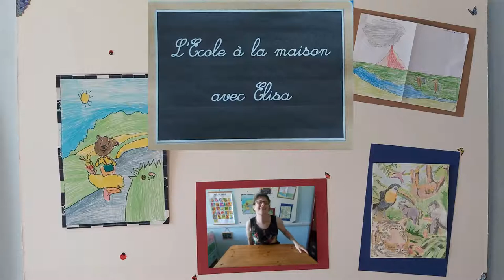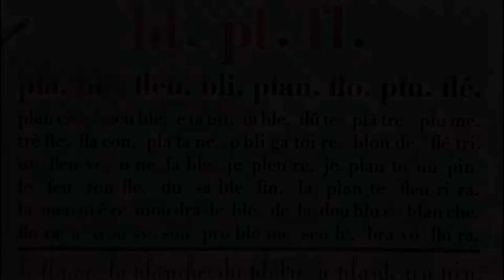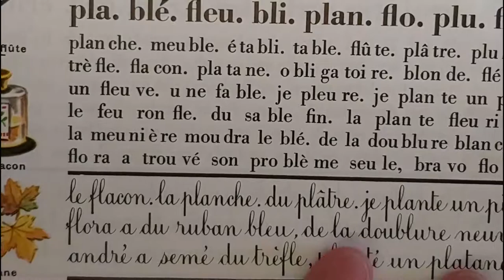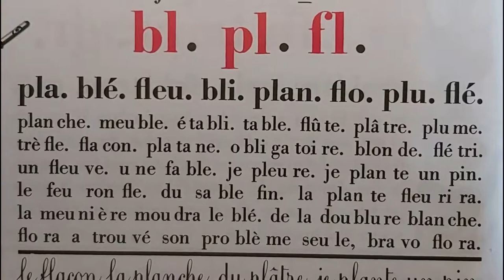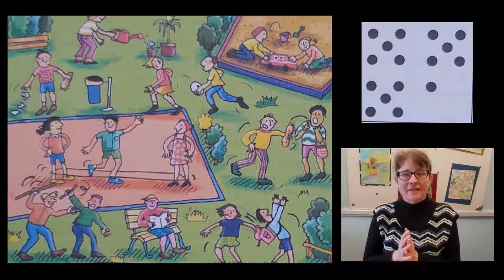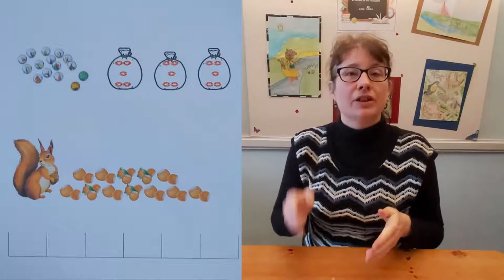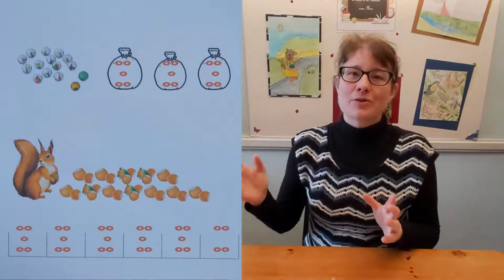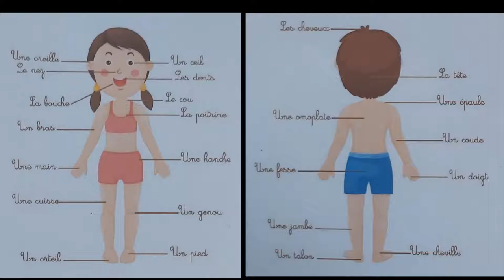CP - Semaine 7 jour 3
Bienvenue pour ce jour 3 de la semaine 7
Au programme : français, lecture de "pl,bl,fl", maths et SVT
Bon visionnage et bon travail aux enfants.